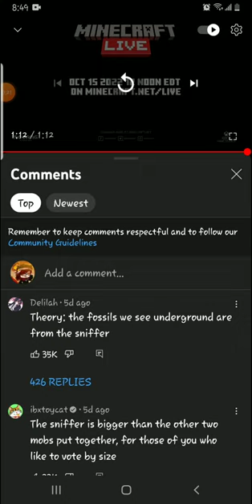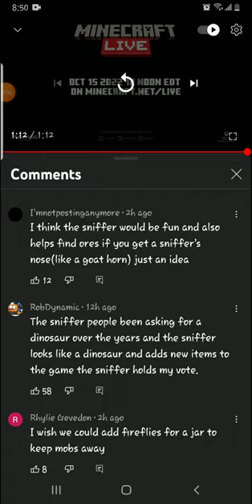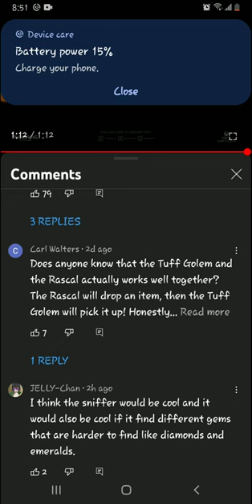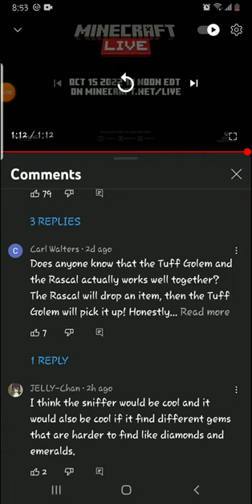Next Update Theory/Potential!!! (minecraft mod vote)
Video Copyright (keep in mind things like songs, other peoples audio, and such are likely NOT under this license): Default-RandomWolf08-Video © 2022 by RandomWolf08 is licensed under CC BY-SA 4.0 I NEED TO KNOW